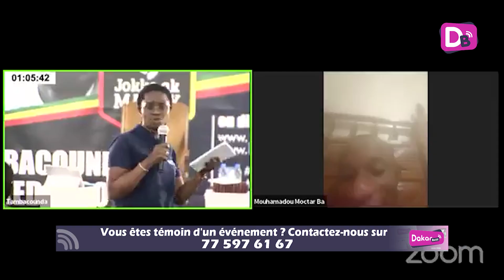Zahra Domou Ousmane Sonko met en colère Macky Sall, un clash se déclenche dans la salle